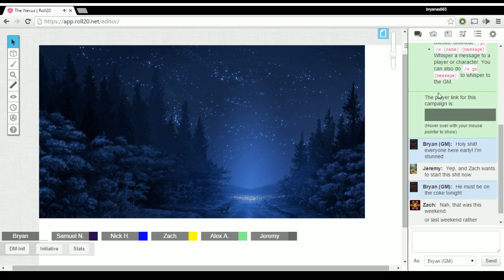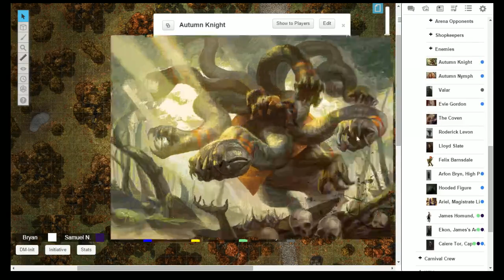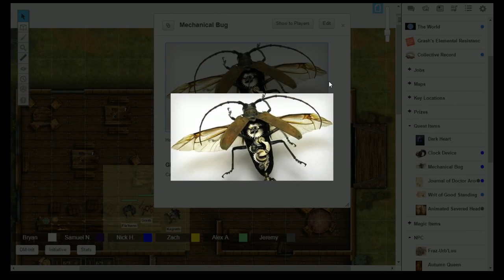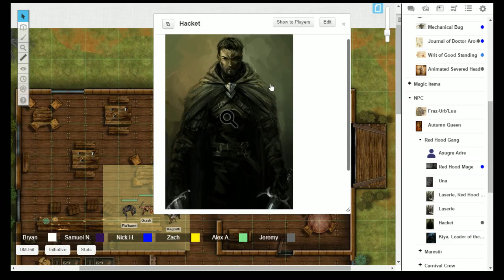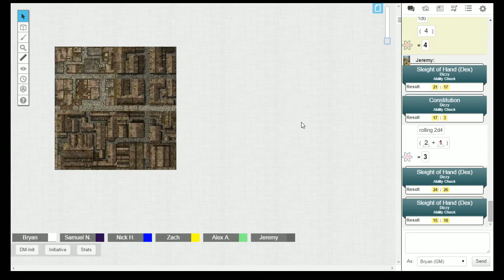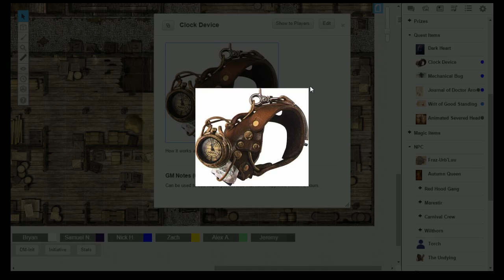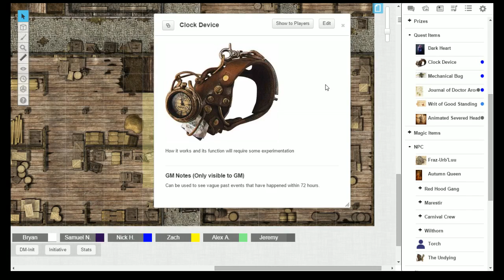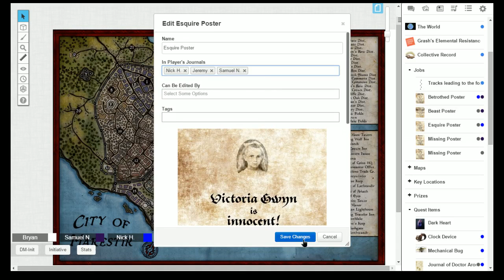The Nexus -- The Autumn Knight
The group meets the Autumn Knight. Kagrath and Dizzy both have separate terrifying experiences -- Watch live